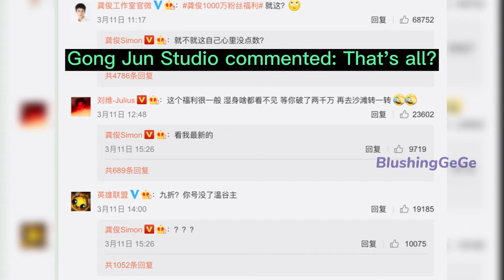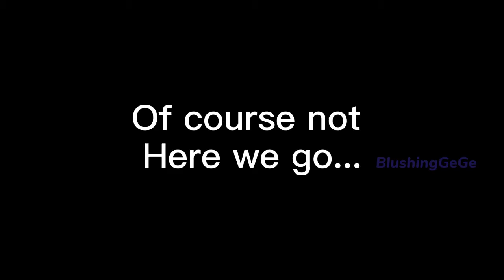Gong Jun posted photos of his abs after getting 10 million fans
Actor Name: Gong Jun

Birth Place: Chengdu, Sichuan Province, China

Introduction: Gong Jun is an actor from the Mainland of China, graduated from the Performance Department of Donghua University. In 2015, he entered the entertainment industry due to his appearance in the costume online drama " Swords and Chaos ". In 2016, starred in the hot-blooded youth idol online drama "Spirit". In 2017, starred in the youth fantasy online drama "Fantasy Westward Journey"; in July, played the eleventh prince Yuan Che in the costume fantasy love drama "Drunk Linglong"; in the same year, starred in the youth campus idol inspirational network drama "ART ON! Art students!". In 2018, starred in the costume online drama "Amazing Beauty" in October of the same year, starred in the urban love fantasy drama "Why Not Be Drunk With It”.

Clips from drama: Word of Honor/ Shan He Ling/ 山河令